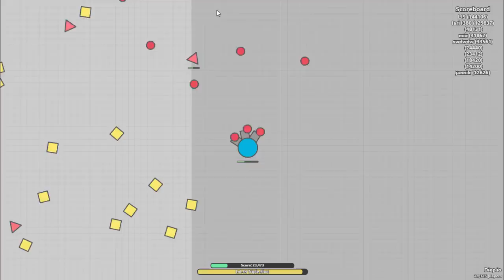NOOB vs. PRO - Diep.io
Hope you guys enjoyed the video!
500 Likes?
10000 Views?

How do i join the chat?

What is the tag?
ℍℤΩ✿NAME